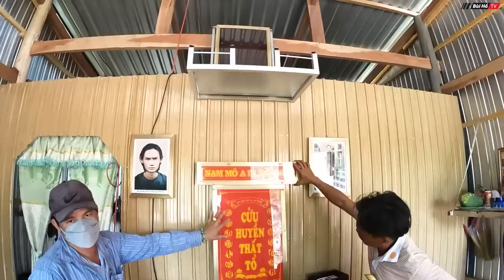Gia đình 4 người sống nhà mồ có nhà mới chuẩn bị buôn bán những ngày Cận Tết | Bùi Hồ TV